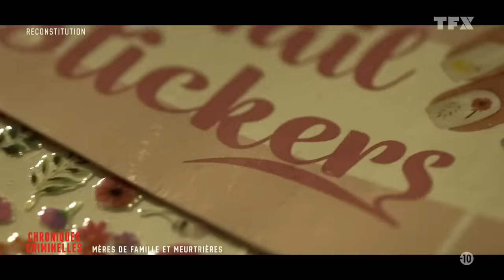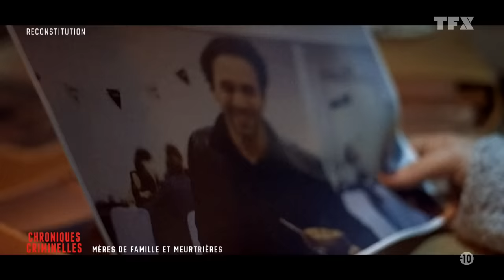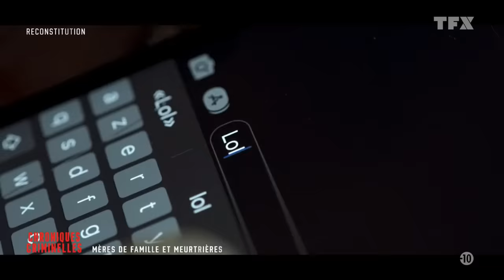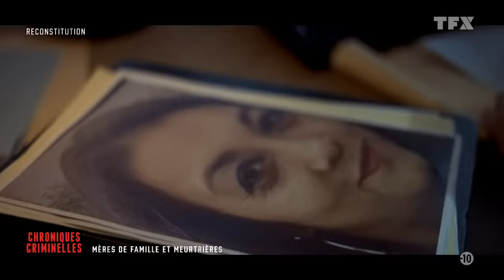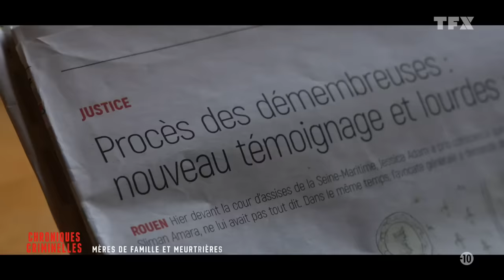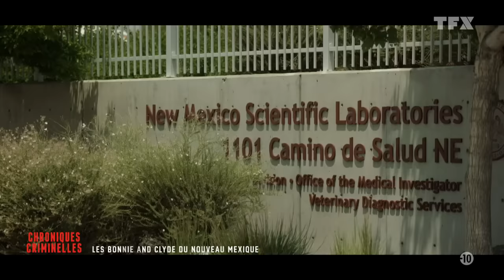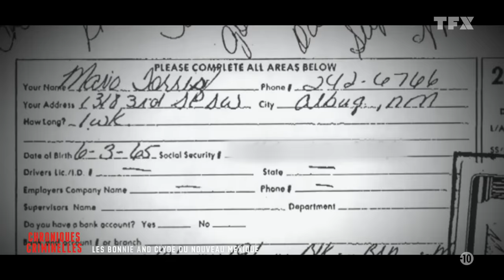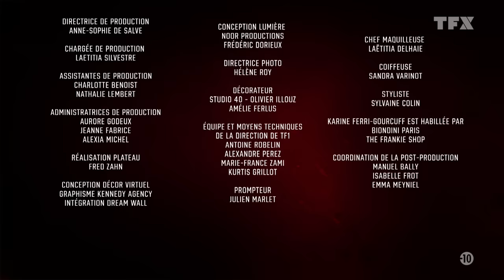Chroniques criminelles (Mères de famille et meurtrières les Bonnie and Clyde du Nouveau Mexique)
Chroniques criminelles du 8 avril 2023 (Mères de famille et meurtrières les Bonnie and Clyde du Nouveau Mexique)